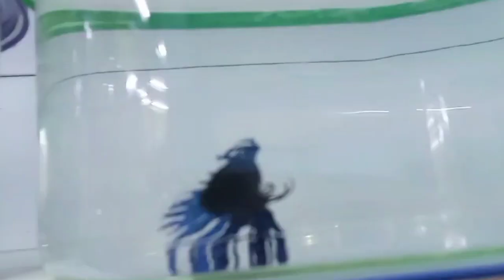Betta fighter fish collection |variety of fighter fish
Fish is one of the things that are believed to bring good luck whether it is business or fun in life. fighter/betta fish are one of the most friendly types of fish apart from the fact that they have a long life or are believed to last for three years or more, they quickly reproduce or reproduce.
Delta tail & Crown tail female betta
beautiful betta fish
colorful fishes
most beautiful fish
fish
most popular aquarium fish
top 10
beautiful creatures
colours of betta fish
amazing
betta